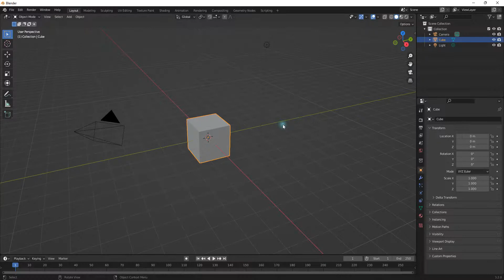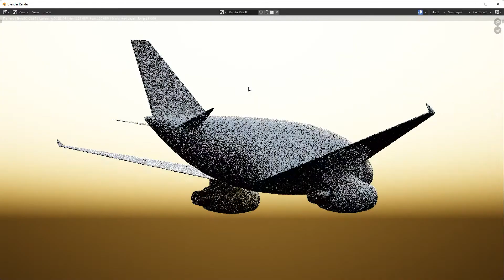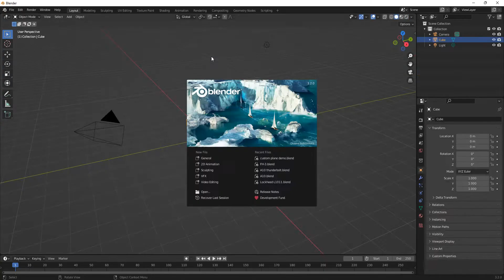How to design your own custom plane in CGI | Blender Tutorial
"How do I make my own plane? Every time I try, it looks like junk."
This video is a solution to this problem. I'll show you the entire workflow of designing your own aircraft.